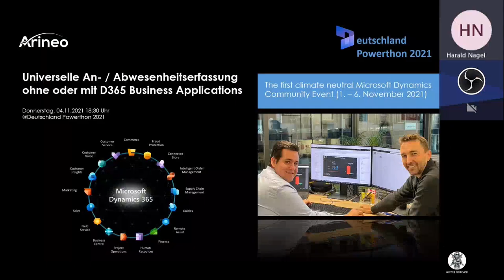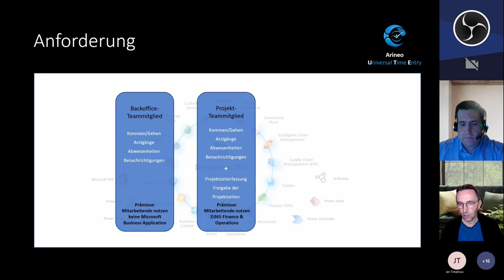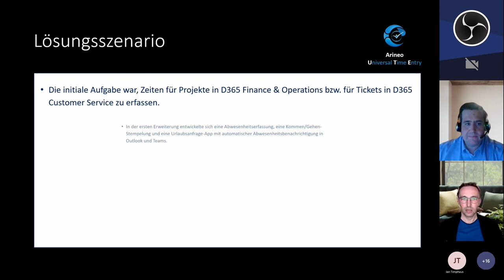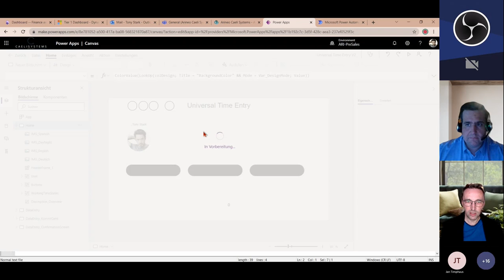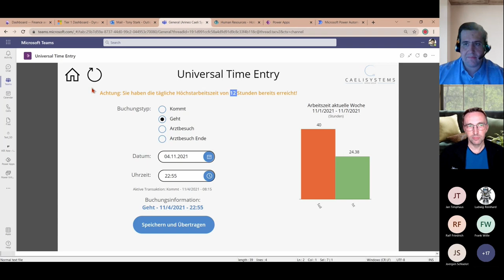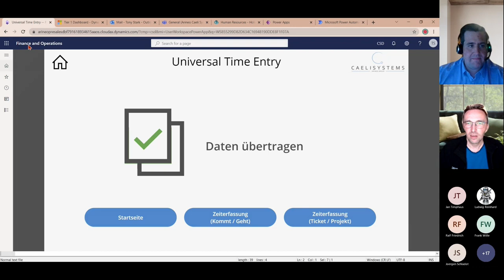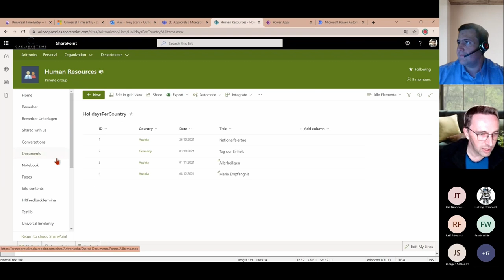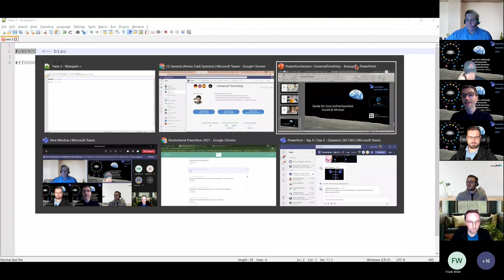Day 4 Session 4 (Harald Nagel & Michael Silhengst - Universelle An/Abwesenheitserfassung)